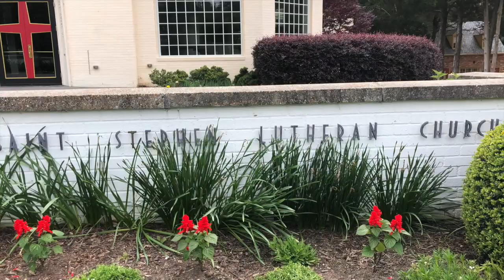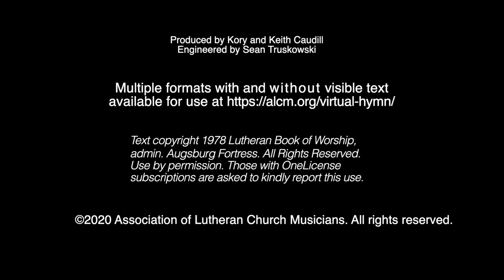Pentecost Worship 2020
St. Stephen Lutheran Church Pentecost Worship Service